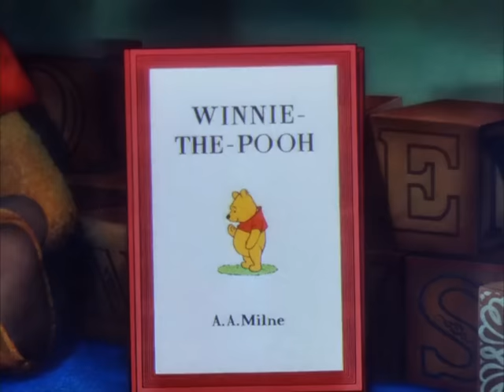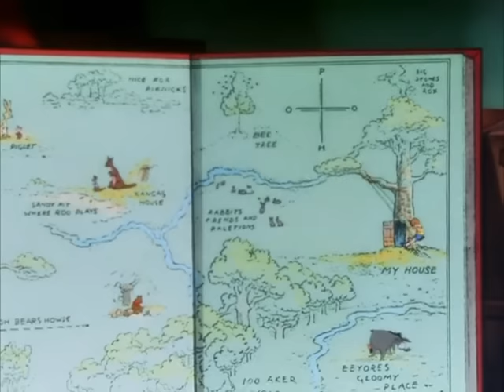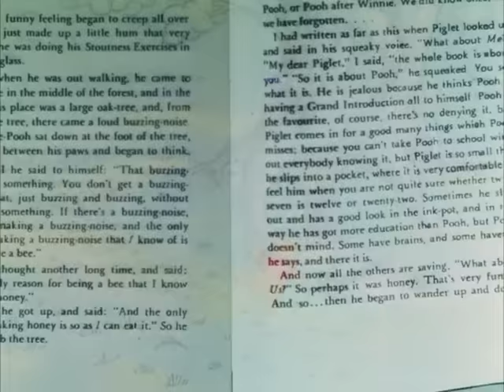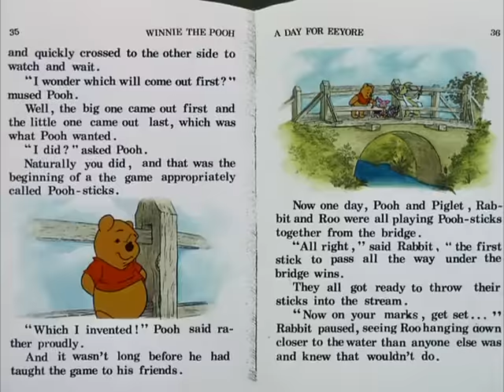Winnie the Pooh and a Day for Eeyore.1983.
I coudn't find a high quality version of this on Youtube, I love this episode so here we go!